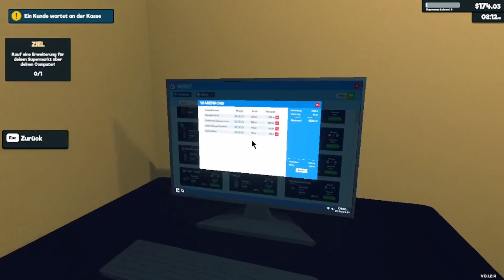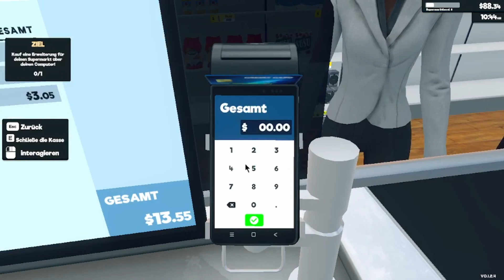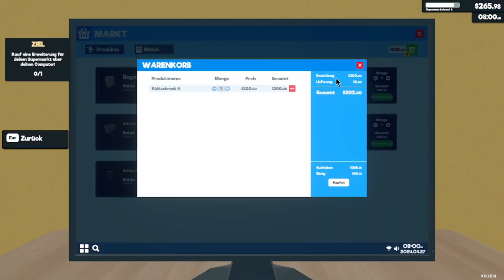Ich kann das nicht mehr alleine.... | Supermarket Simulator | Lets Play Teil 3 | PC GAMEPLAY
Langsam werden das mir zu viele Kunden... Ich glaub ich komme gar nicht mehr hinterher XD
Heißt im Klartext... wir brauchen schon bald einen Kassierer!
Viel Spaß mit Part 3!